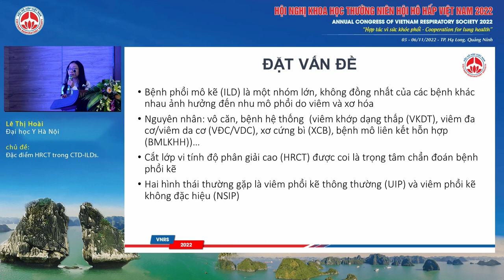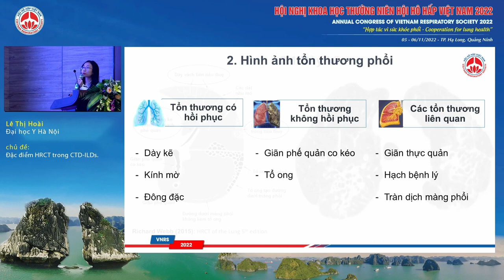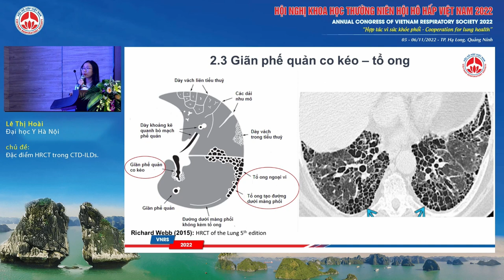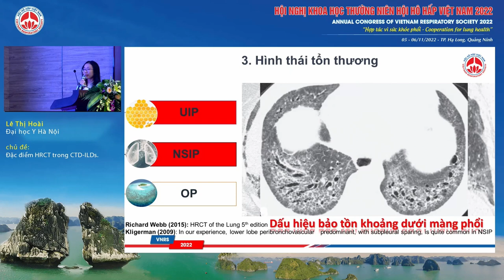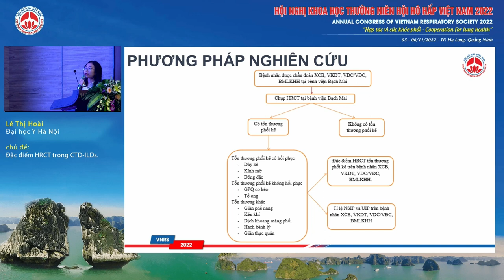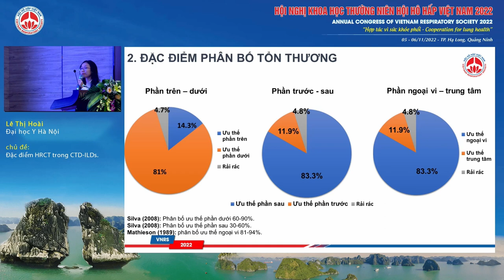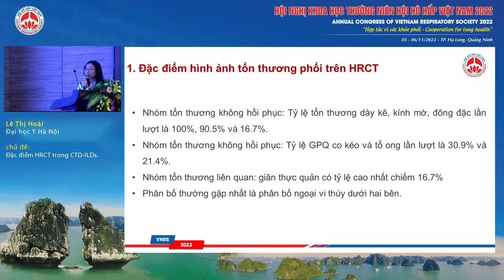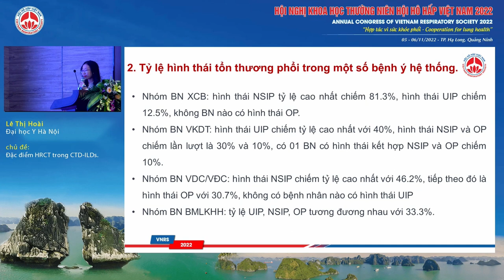O02.2-Đặc điểm HRCT trong CTD - ILDs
Báo cáo viên: Lê Thị Hoài - Đại học Y Hà Nội
Chủ đề: Đặc điểm HRCT trong CTD - ILDs